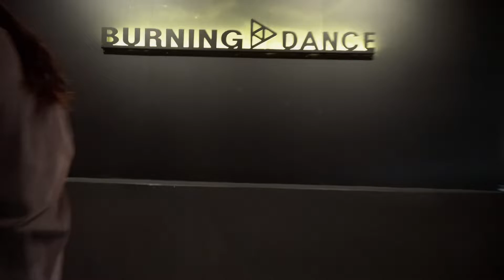[스토리텔링] A Great Big World - Say Something │ Teacher (SANGKEY) │ 남양주마석 버닝댄스학원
◎ 버닝댄스학원 (Burning Dance) 마석점 ◎

스토리텔링 │ 토 PM 2;00 - 4;00

[Chapter]

0:00 All Group
1:49 입시반 감민주
3:33 입시반 김서현
5:15 입시반 김유진
6:56 입시반 이진솔
8:41 입시반 김태윤
10:23 입시반 유시은
12:08 입시반 최서현
13:51 입시반 스테푸락 다린
15:30 입시반 배지영
17:14 입시반 조보경

🚨버닝댄스마석점은 코로나19 예방수칙을 철저히 준수합니다🚨

✅위치 : 경기도 남양주시 화도읍 마석로48 3층 버닝댄스학원

교육청 등록번호 제2953호 / 제4000호